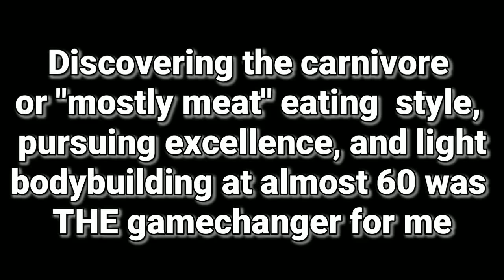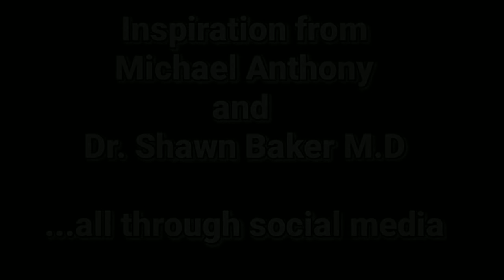Starting bodybuilding at 60?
As I approach 60, I still have alot of things to do. I'll sleep when I'm dead! Why not turn this bag of bones into a Greek statue. or at least try. What we accomplish with our bodies can spill over to other areas of our life.
It's all about form and function for me now. I've had training injuries that took years away. It's not about how much I can put on a bar. It's about optimizing my strength, living long, being flexible, minimizing risk of age related injury. And helping my aging parents and three children as they venture out into the world. I have to be healthy. My big "WHY"

JUST THE CHEESE: 100% baked cheese bars. Perfect for keto, low carb, and animal-based diets. Actually the best Ive EVER had

Pheromone-infused beard oil and soap. The BIGGEST discount you can get.

Nalgene Water Bottles

The Penmanship Mug
The Art of Cursive Penmanship
Pilot Metropolitan Fountain Pen
400 Writing Prompts Book

Like rugged travel gear and Tomoe River Notebooks? Then you'll love BOND Travel Gear

Do you live in Europe? The 21 Convention is coming to Warsaw Poland July 18-21. I will be speaking along with an A-list of masculine speakers, authors, and content creators. I am authorized to give a partial scholarship to my subscribers who may not be able to afford the full price.

America's ULTIMATE event for men The 21 Convention will be in Orlando Oct 24-27. I will be speaking along with an A-list of Masculine speakers and authors.

Just click the JOIN button. Special private community chats where I speak to you and your issues directly. iOS users use this link:

My observations about media and culture are fun and informative for some, offensive for some, but always the truth.
Do you need a speaker for your next association event, conference, or awards dinner?

MEAT LOVERS & Carnivores! Ribeye Steaks! If you want top-notch well-marbled ribeyes and other meat delivered right to your door, I recommend ButcherBox!

I have tried many CBD products and settled on this for quality and I LOVE the smell of it!

Incredible BONE CONDUCTION headphones!
Fountain pens really make you write better!
Lapsang Souchong SMOKY Tea

COFFEE STUFF
French Press
Hand Grinder
ABOUT GEORGE BRUNO

I create content with the sole purpose of improving your appearance, your health, money, and your relationships.

What began as a men's grooming channel quickly evolved into a worldwide movement focused on getting UNSTUCK in life. Be it in your finances, relationships, health or career, this channel is the place to be if you want to get UNSTUCK and live YOUR most excellent life
BOOKS I HIGHLY RECOMMEND
Gorilla Mindset
Tactical Guide to Women: Dr Shawn T Smith wrote a book for men on how to manage risk when dating. YOU MUST GET THIS.
NO MORE MR NICE GUY by Dr Robert Glover
MODE ONE Stop getting your heart broke. Stop breaking hearts. No manipulation, tricking or convincing. Read Mode One and your dating life will change FAST
48 Laws of Power